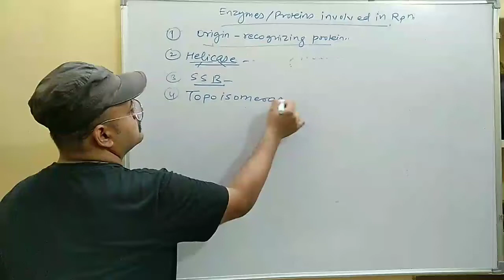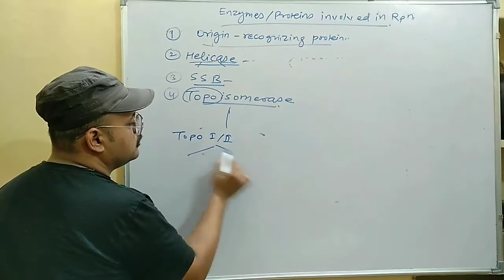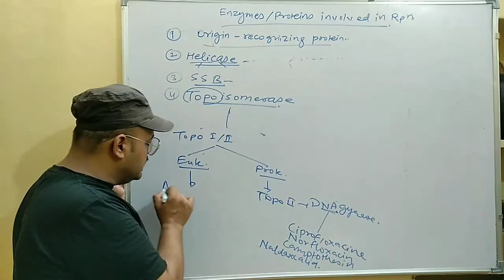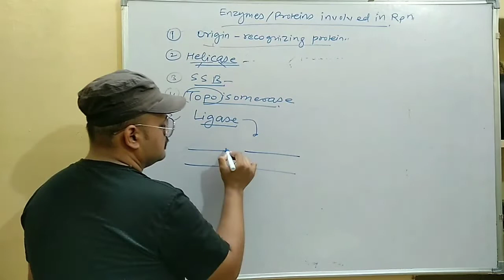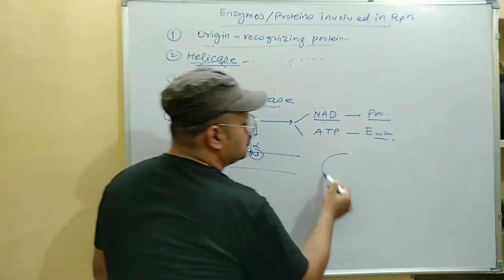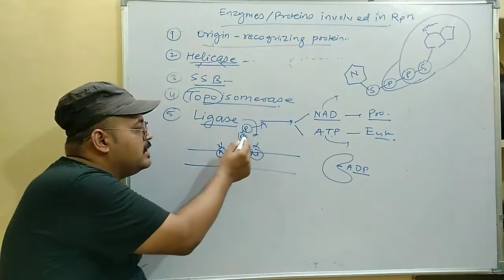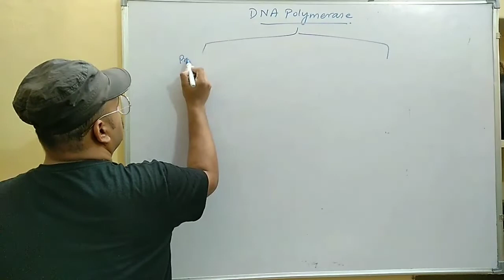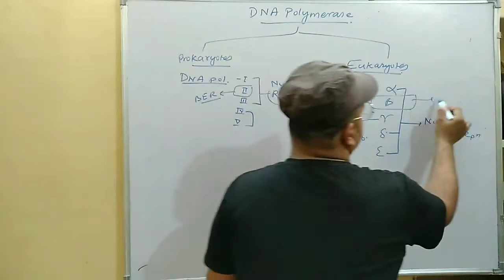Molecular Biology Class 4